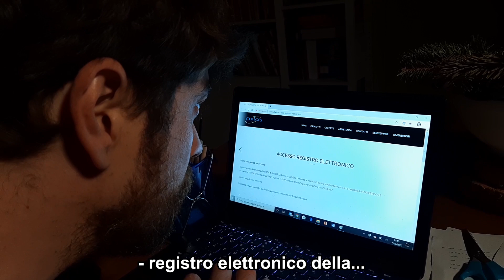san giuseppe festa del papà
cosa succede ai papà in quarantena.